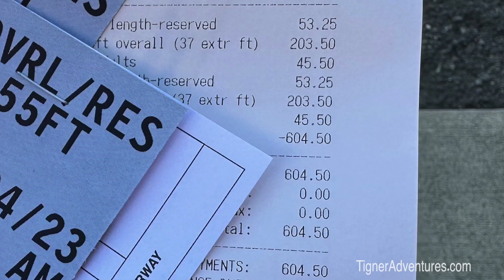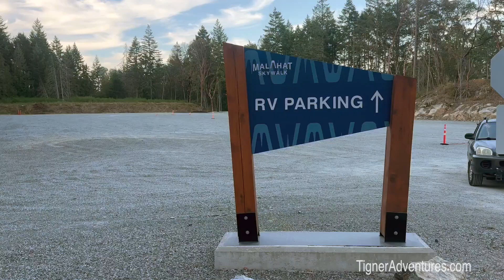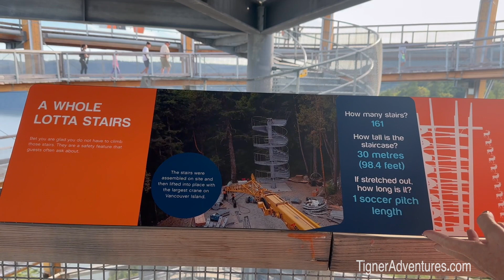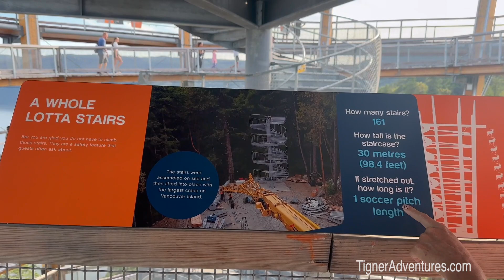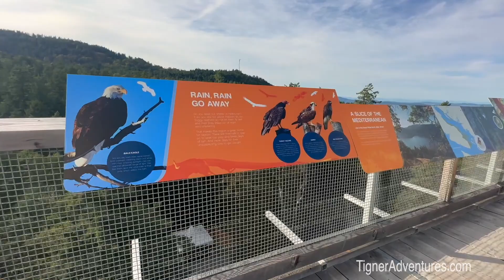Headed To Vancouver Island - Ferry Ride And Quick Slide Down Lookout Tower.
In our prior videos, we left Banff National Park and worked our way to our friends in Washington. After a week out of Canada, we are headed back. This time we will be going over to Vancouver Island. This is the start of that continued Canada Adventure.

If you want to save money on RV and LIFE products check out our Web It has some great information and links to subscriptions and items we use and trust under the Recommendations Tab.

VIDEO BREAKDOWN IS AS FOLLOWS:
00:00 Preview
00:49 Boarding Ferry to Vancouver Island
04:05 Malahat Skywalk Tour
10:07 Adventure Net
11:09 View on Top
11:56 Fast Slide
13:10 Play Ground Area
14:32 Conclusion

WE LIVE FULL-TIME IN OUR RV:
We purchased our RV on November 18th, 2017 (Ninette’s Birthday) and started full-time RV Living on January 12, 2018. We have not regretted the decision to sell everything and move into an RV. We love the lifestyle and the people and places we get to visit.

EQUIPMENT USED IN PRODUCING THIS VIDEO:
Iphone 14 PRO MAX
Video Microphone
DJI OM 5 Smartphone Gimbal Stabilizer
Movo Edge-DI-Duo Wireless Lavalier
CyberPower Pure Sine Wave UPS
iMac 27"
MacBook Pro

Our intro and exit music is from Sunny Day by Reed Mathis.